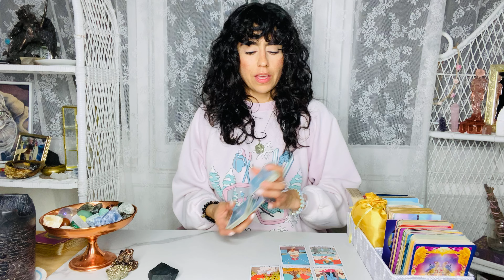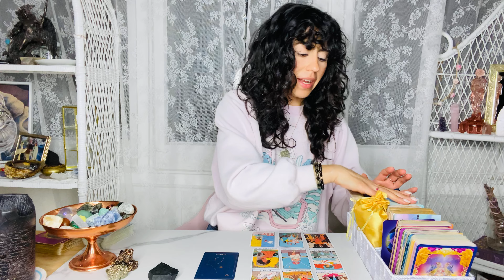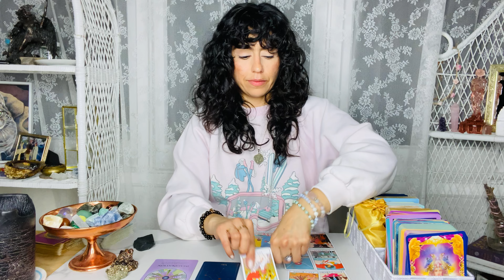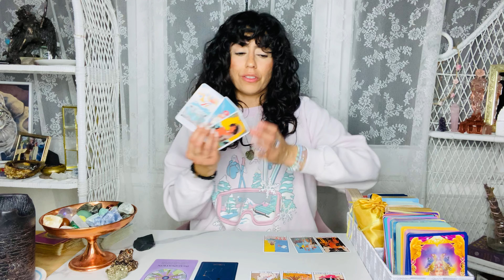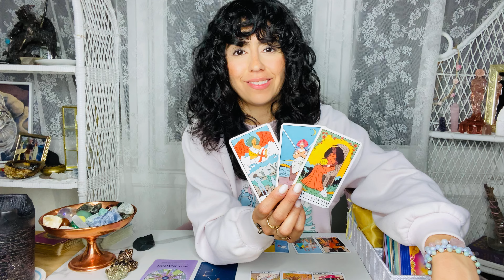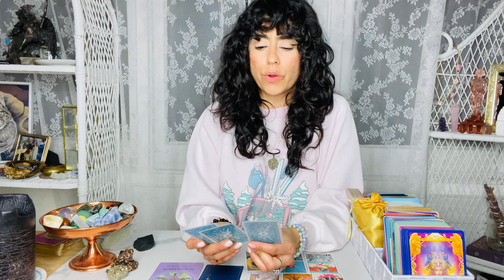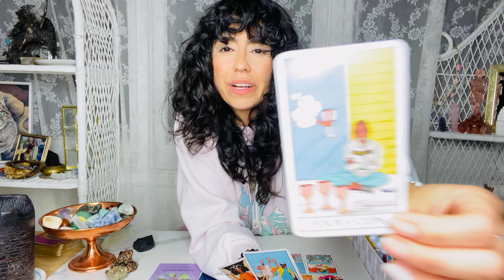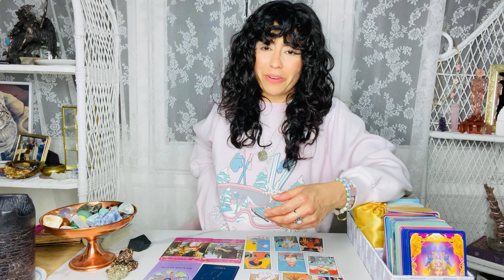TAURUS MARCH 2021 | I.AM.SPEECHLESS! WOW! WOW! The time is NOW!!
Hey Taurus welcome to your March 2021 Tarot Reading. This may resonate with you if you have Taurus Sun, Moon, rising and Venus. Taurus, in March  I.AM.SPEECHLESS! WOW! WOW! The time is NOW!!

DECKS I USE:

✨Moonchild Tarot
✨Shadowscapes Tarot